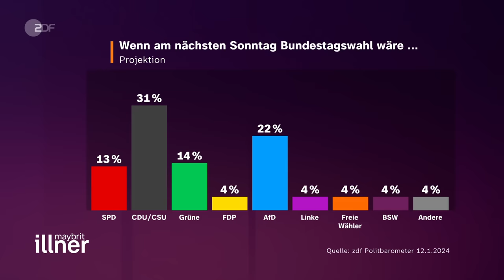Regieren unter Protest – Migrationskrise ungelöst? | maybrit illner vom 18. Januar 2024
Der Kanzler und seine Regierung stecken fest im Umfragetief – ihre Werte werden stetig schlechter. Nach Heizungs- und Haushaltsdesaster sollen zum Auftakt des Jahres Verschärfungen im Asylrecht und bei der Migration der Ampel aus der Krise helfen. Wird dies zum Befreiungsschlag? Führen Abschreckung und Abschottung zum Ziel oder ist dies alles nur Wasser auf die Mühlen der rechten Kräfte im Land? Und sollte man die AfD verbieten?

Maybrit Illner diskutiert mit ihren Gästen über die die Frage: Kommt eine Asylwende und wenn ja, schwindet damit die Unterstützung für Rassisten und Demokratiefeinde in Deutschland?

Dies ist ein Ausschnitt der "maybrit illner" Sendung vom 18. Januar 2024.

Die Gäste der Sendung:
Nancy Faeser (SPD), Bundesministerin des Innern und für Heimat
Jens Spahn (CDU), stellvertretender Vorsitzender der CDU/CSU-Fraktion im Bundestag
Hasnain Kazim, Journalist und Schriftsteller u.a. "Post von Karlheinz" und "Auf sie mit Gebrüll!"
Eva Quadbeck, Chefredakteurin "RedaktionsNetzwerk Deutschland" (RND)
Sarah Tacke, ZDF-Rechtsexpertin